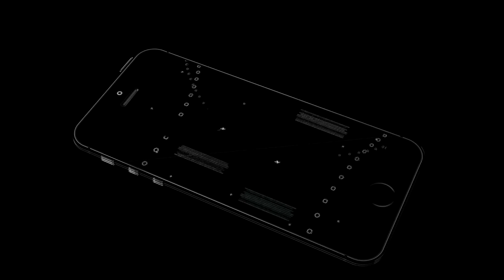Patryk Dudek BEST HEATS IN WARSAW 2019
Patryk Dudek on fire.